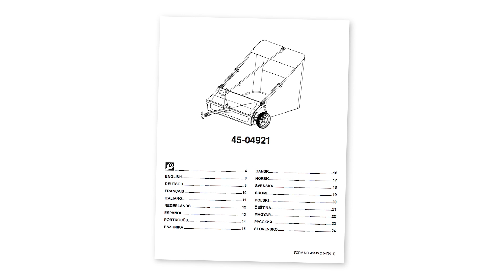Finished Product & Wrap Up